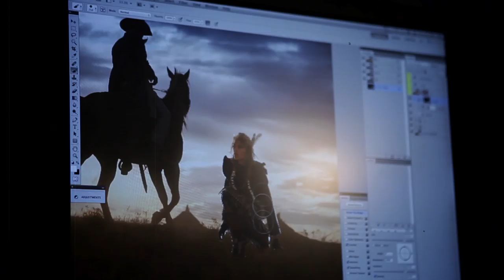V89 SADDLE UP FOR SUMMER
WE TURNED TO PHOTOGRAPHER JIM KRANTZ, FAMOUS FOR HIS ICONIC IMAGES OF THE MARLBORO MAN, TO CAPTURE CHANEL'S WILDLY WESTERN PRE-FALL COLLECTION, FEATURED IN OUR SUMMER 2014 ISSUE, V89—LOOK FOR IT ON NEWSSTANDS MEMORIAL DAY WEEKEND!

FASHION ANNA TREVELYAN
MODEL LEXI BOLING (FORD)
MAKEUP AYAMI NISHIMURA
HAIR KENSHIN ASANO (L'ATELIER NYC)
MANICURE NAOMI YASUDA (STREETERS)
STYLIST ASSISTANT MADISON FINLEY
RETOUCHING DIPPIN' SAUCE
CATERING MONTERONE
LOCATION ROOT STUDIOS